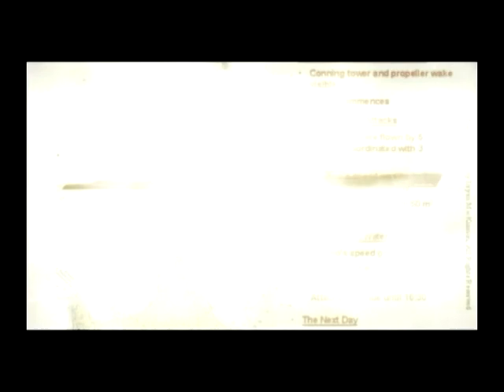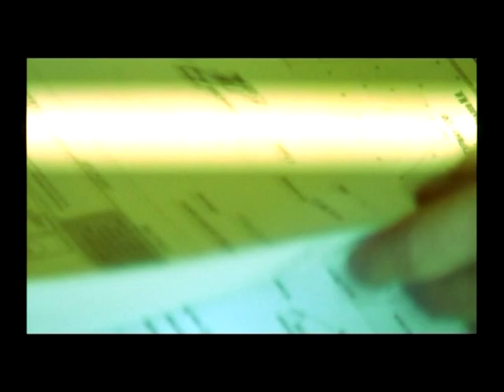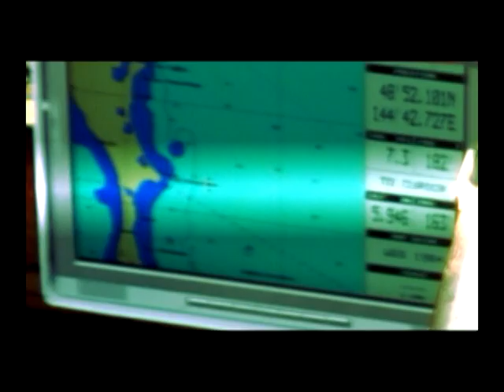Найденная Wahoo (SS-238) / Located Wahoo (SS-238)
Видео рассказывает об экспедиции яхты "Искра" (Россия) к месту гибели американской подводной лодки Wahoo (SS-238).